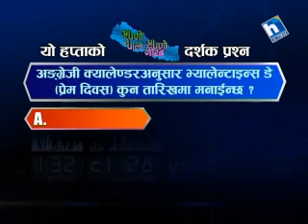Apno Nepal Apno Gaurab Question for this week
(2nd Feb - 8 Feb 2013)